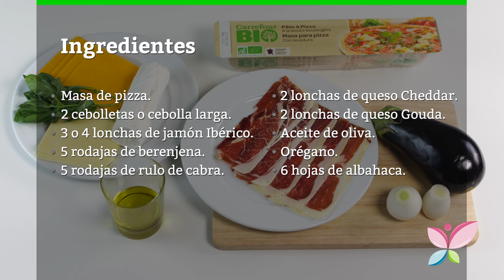Pizza de berenjena y jamón ibérico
¿Quién dijo que preparar una pizza no puede ser sano y divertido? ¡Aprende con nosotros a preparar este delicioso platillo. ¡Sorprende a todos!

INGREDIENTES

* Masa de pizza.
* 2 cebolletas o cebolla larga.
* 3 o 4 lonchas de jamón Ibérico.
* 5 rodajas de berenjena.
* 5 rodajas de rulo de cabra.
* 2 lonchas de queso Cheddar.
* 2 lonchas de queso Gouda.
* Aceite de oliva.
* Oregano.
* 6 hojas de albahaca.

PREPARACIÓN

-Coloca la masa sobre la tartera con el papel vegetal.

-Dobla los bordes.

-Pinta la masa de aceite.

-Corta la cebolla y extiéndela sobre la masa.

-Coloca las lonchas de jamón sobre la cebolla.

-Corta 5 rodajas de una berenjena.

-Corta 5 lonchas gruesas de rulo de cabra.

-Trocea y coloca las dos lonchas de queso Gouda y queso Cheddar.

-Pica las 6 hojas de albahaca.

-Añade un chorro de aceite y espolvorea la superficie con un poco de orégano.

-Lleva al horno ya caliente a 200° por 15/20 min.